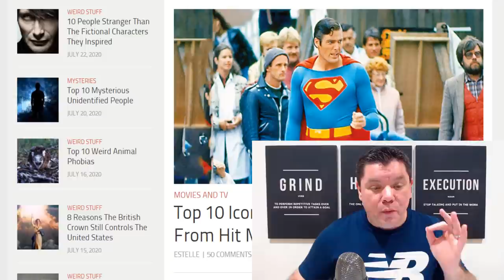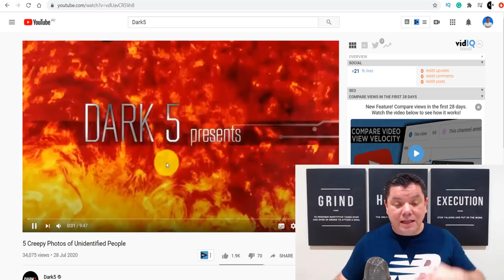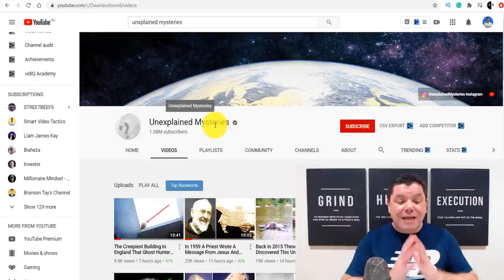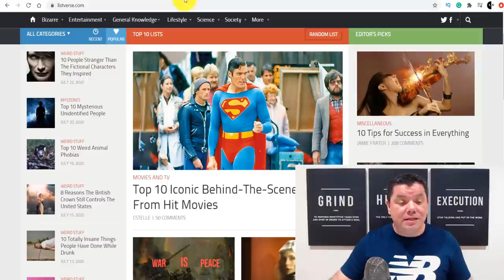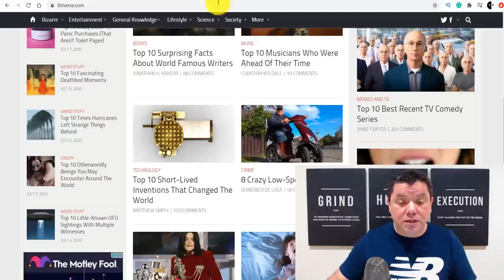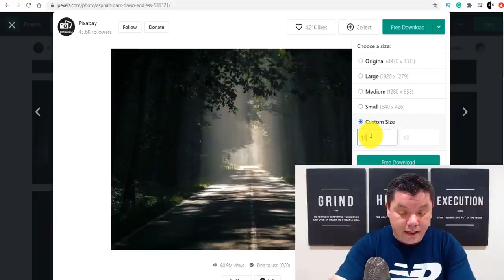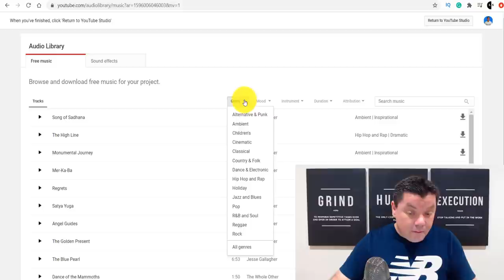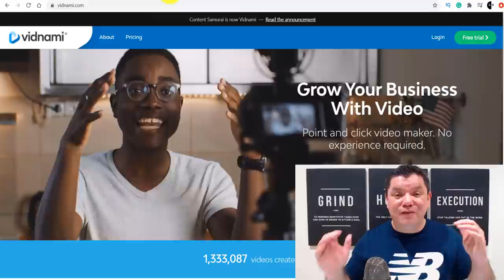Earn $1,250 Every 24 Hrs for FREE With NO SKILLS! (Make Money Online)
Make Money Online with this simple strategy that requires no skills and earn as much as $1,250 in 24Hrs!

✅ FREE TRAINING: How To Build a Successful & Profitable Channel

There are simply some niches that allow you to make a lot of money online and until someone shows you these opportunities and what is possible you can't believe how easy they can be to start. In this video, I will show you a method that others have been doing for a long time to make money on youtube without showing their face or using their own voice or even filming any content. Its all possible and you can start this to make money online and I'll walk you through all the steps on this video.